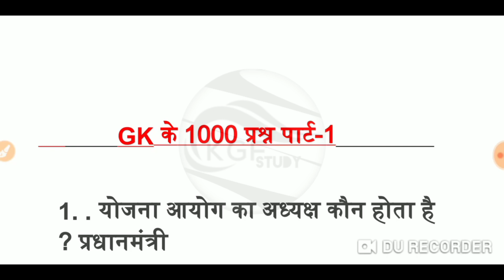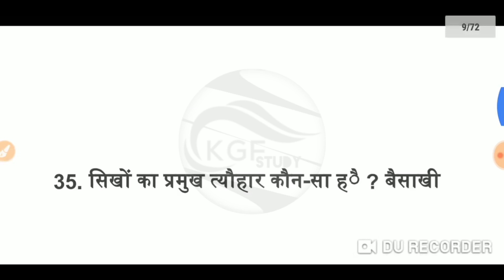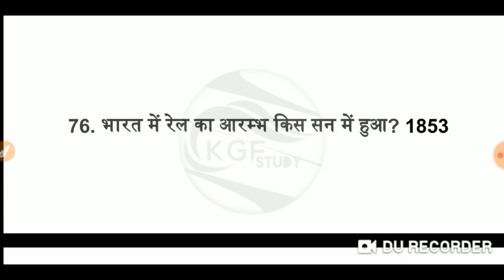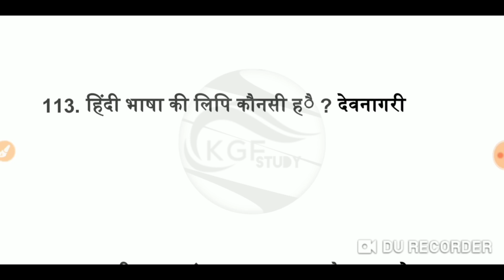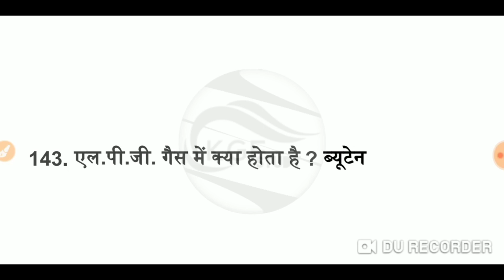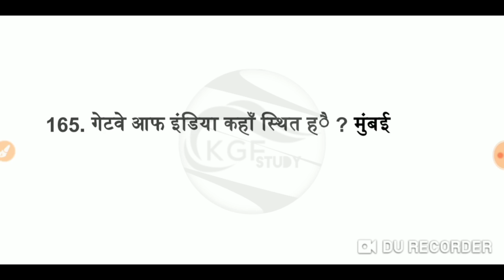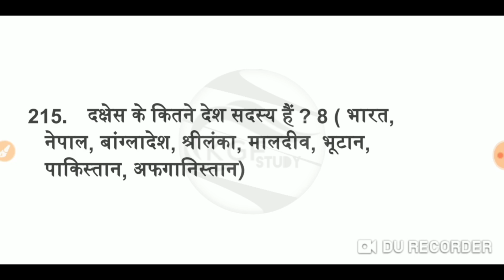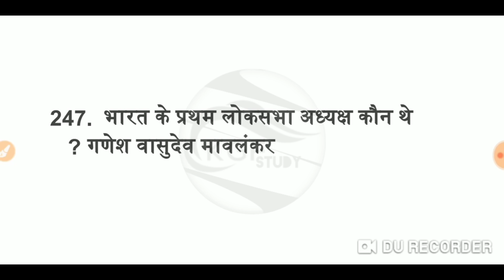video | Top 1000 gk question in hindi part-1, science in hindi, gk in hindi, best science one liner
general knowledge

gk question

Gk video
geography video
gk question
gk video in english
kgf study video
Top gk question
kgf all video
kgf study gk video
gk study
gk today current affairs
general science
general awareness
CCC question
up police me puche jane wale question
up police question peper  2023
NDA question
gk ka video dikhao
gk ka video chahiye
exam me bar bar puche jane wale question
all exam gk
Intelligence Bureau IB Security Assistant, MTS question

SSC GD Constable question

SSC CHSL question

UPSSSC Junior Assistant question

ITBP ASI Pharmacist question

Indian Navy SSC Officers question

DRDO CEPTAM 10 Admin & Allied question

Patna High Court Translator question

RPSC Food question

Army Ordnance AOC Material Assistant question

UKPSC Forest Guard question

UPPCL Assistant Accountant question

UP Metro question

Bihar LRC question

RSMSSB CET question

CTET question

UKPSC Lekhpal and Patwari question

MP PEB Group question

SBI Circle question
j
DSSSB Librarian and Teacher question

UPSSSC Forest Guard question

IIT question

AAI Apprentice question

BSF Assistant question

RSMSSB CET 10+2 Level question 2023

UPSSSC Moharir question

gk, gk questions and answers, one liner gk in hindi, general knowledge, a gk question, gk one liner in hindi, one liner gk, top gk questions in hindi, india gk, gk, gs, gk questions 4 one liner gk in hindi general knowledge a gk question gk one liner in hindi